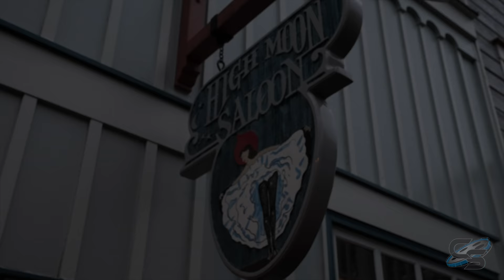This is How We Roll Opening Night Premiere September 2021 Silverwood Theme Park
Fred Grubb, Amy Garcia, Taylor Bybee, Sarah Anderson, and Scott Schaffer welcome a crowd of RMC employees, friends, and family at Silverwood Theme Park in Athol, Idaho.

MY GEAR:
Sony a6500
18-105mm lens
70-350mm lens
Sony ZV-1
Zoom H1n
AT2020